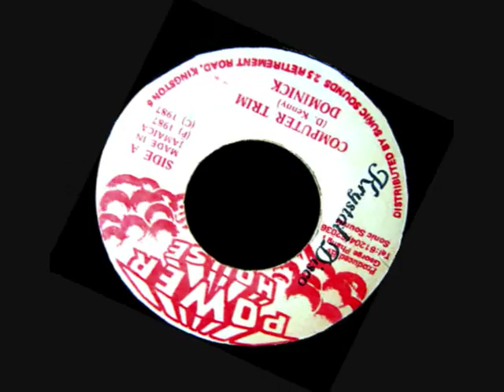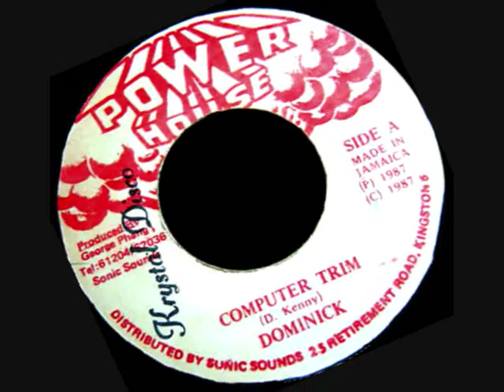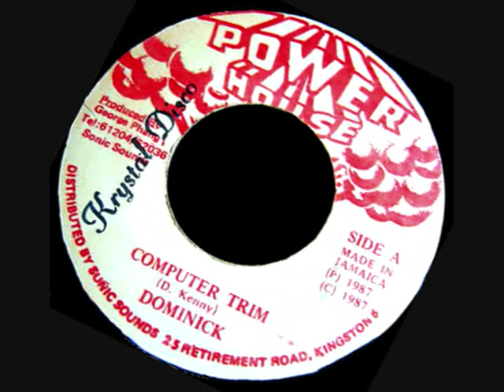Dominick - Computer Trim - 1987 - Powerhouse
Produced by George Phang and released in 1987 on the Power House label